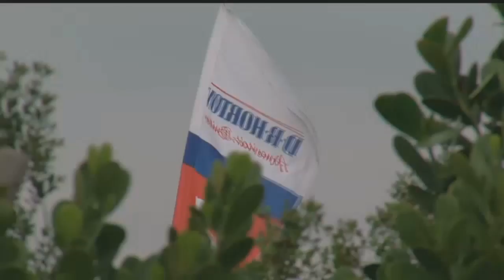Drunk driver barrels through police officer's backyard